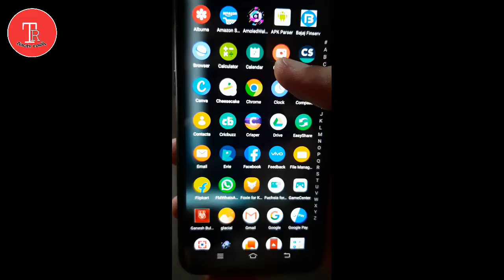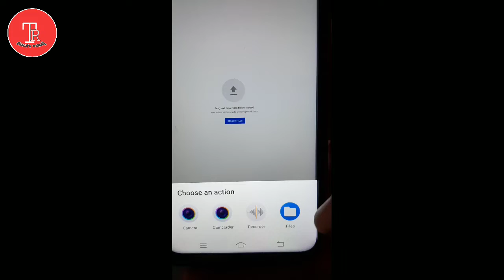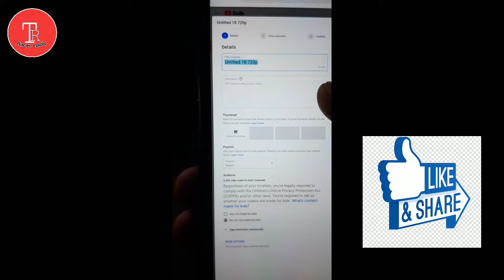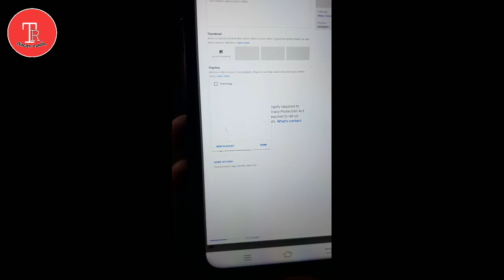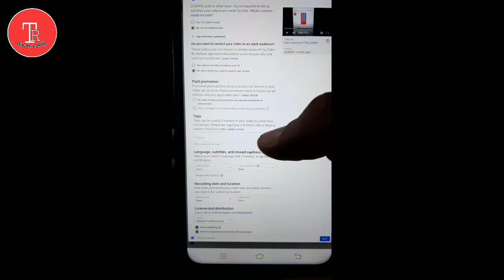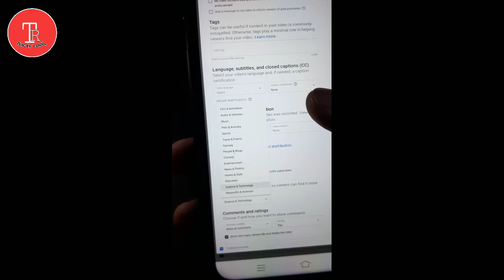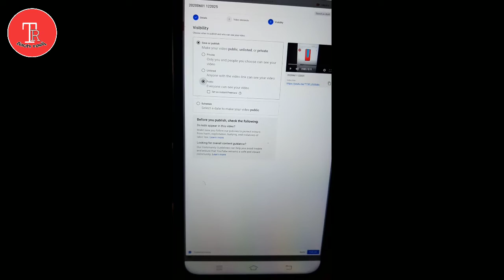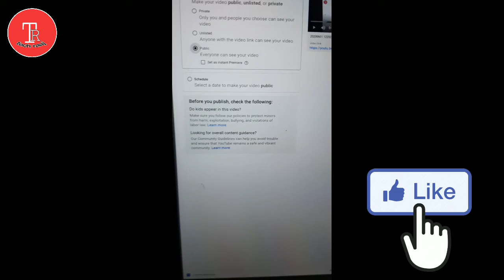अब ऐसे होगी youtube par video upload ! सिर्फ 2 मिनट में 😱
Youtube par aap kaise video upload kar skte ho 2020 me apne mobile se ye aap es video me janoge, ak dm aasan tarika h dosto esliye
 Video ko pura dekhna dosto
Or ese apne dosto me share krna. Or agr video acchi lage to please ese like bhi krna